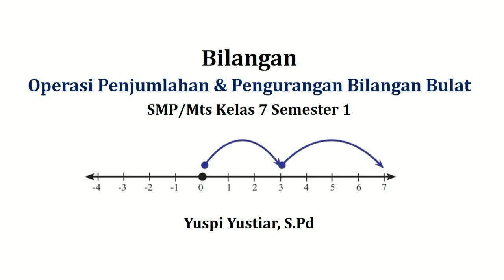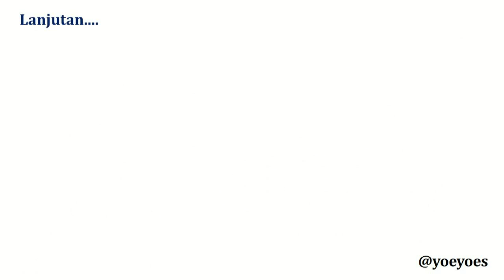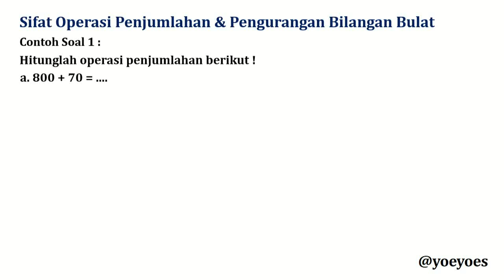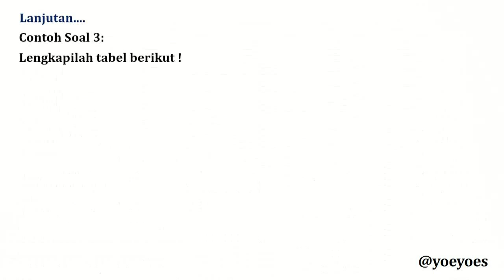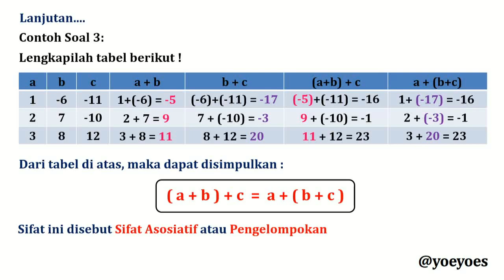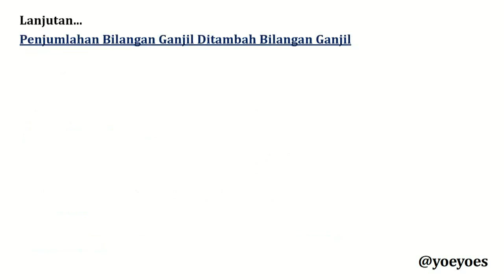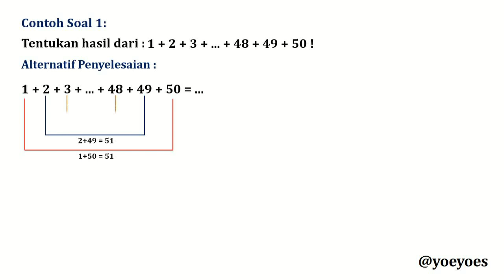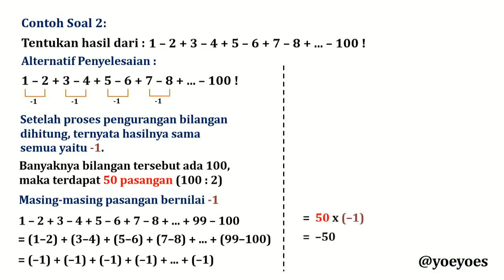Penjumlahan dan Pengurangan Bilangan Bulat SMP kelas 7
Video kali ini membahas mengenai Penjumlahan dan Pengurangan Bilangan Bulat SMP kelas 7, semoga bermanfaat